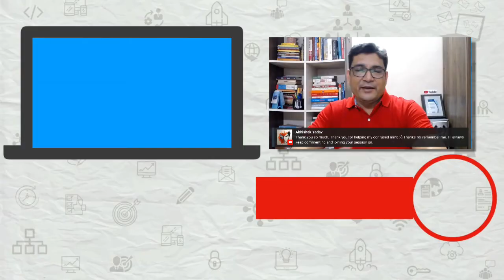What is the scope of Career in Blockchain Technology?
The meaning of blockchain technology is to store transactional records known as blocks. This happens across several public databases, known as a chain in a connected network. This type of storage is referred to as a digital ledger. In this video, we will discuss the scope of a career in blockchain technology.

1️⃣ QUIZ Are you an A-PLAYER?